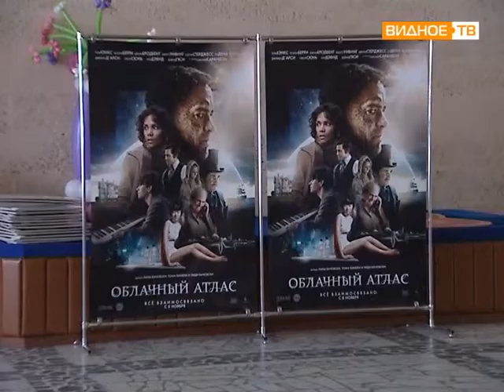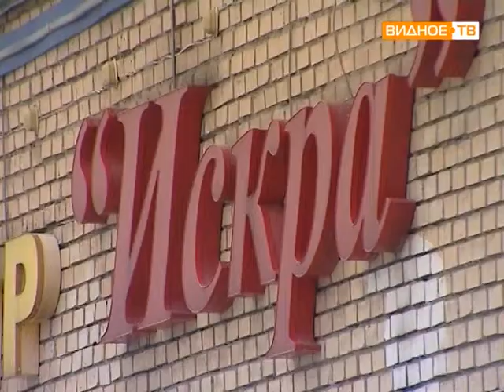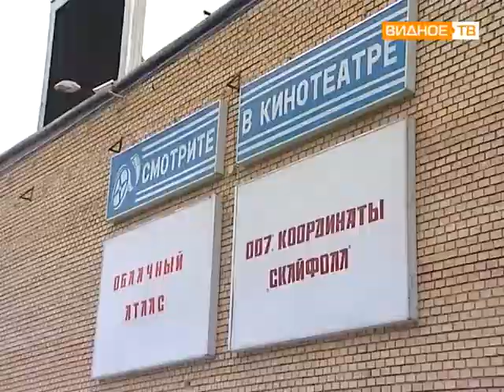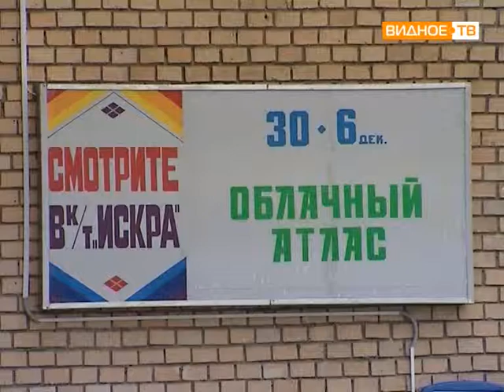Кинотеатр Искра опрос